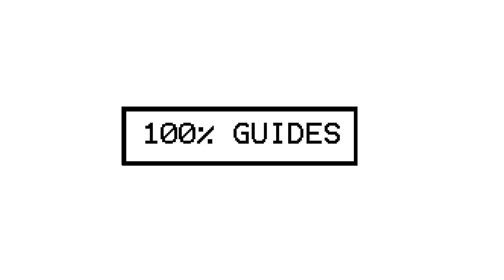Moving Out Packmore River Get Hit By A Caffeinated Driver Bonus Objective Guide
A quick guide on how to finish the "Get hit by a caffeinated driver" bonus objective in Packmore River.